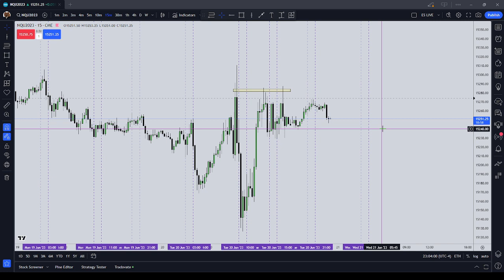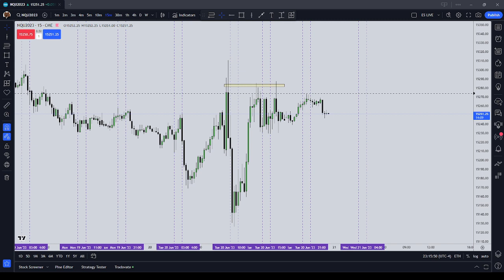Perseverance in Trading | Trading Rant Series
I've been asked to make a rant about persevering in trading and what it's like to see ups and downs, so here it is.